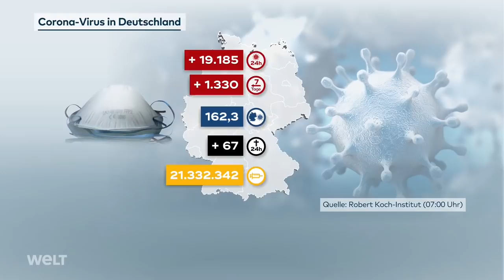AKTUELLE CORONA-ZAHLEN: 19.185 COVID-19-Neuinfektionen in Deutschland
Die vom Robert Koch-Institut veröffentlichten, aktuellen Corona-Zahlen am Sonntag, den 18. April 2021, die am Wochenende immer niedriger ausfallen, da nicht alle Gesundheitsämter ihre Daten übermitteln.

Dem RKI sind seit gestern 19.185 Neuinfektionen gemeldet worden. 1.330 mehr als am vergangenen Sonntag. Die bundesweite Inzidenz steigt auf 162,3. 67 Menschen sind im Zusammenhang mit Covid-19 gestorben. Positiv hervorzuheben: Bis Freitag wurden mehr als 21 Millionen Impfdosen verabreicht. Die Zahl der Impfungen wird an Wochenenden nicht aktualisiert.